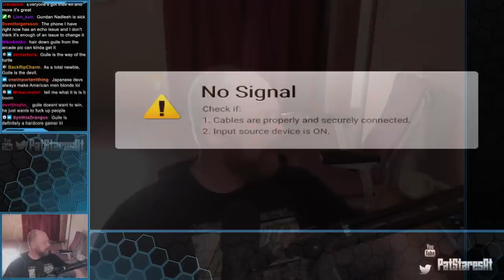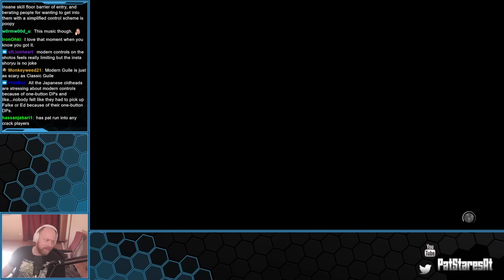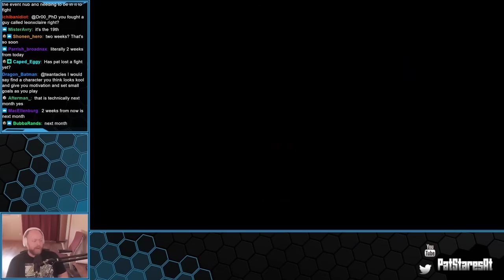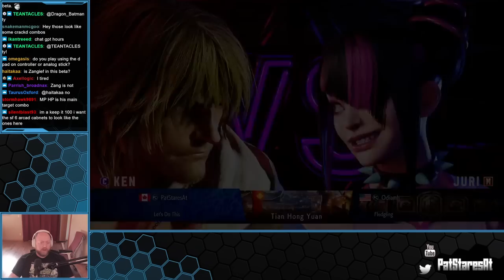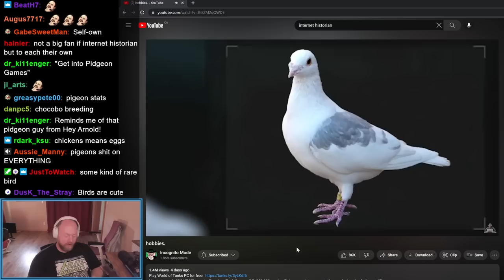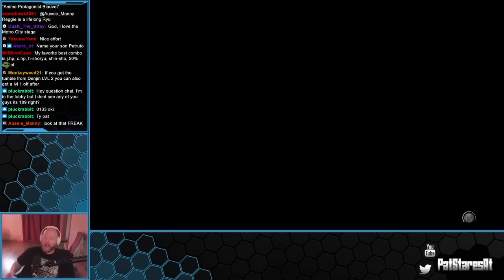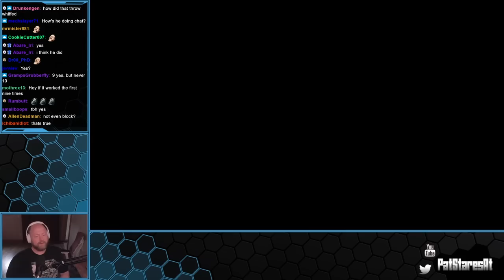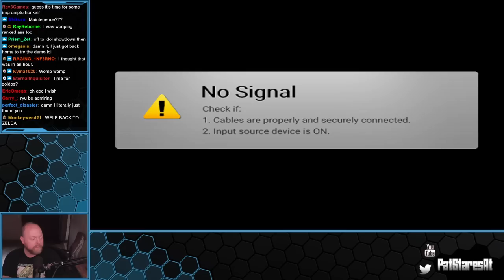Pat Stares At The Street Fighter 6 Open Beta! Come Fight Me Bro! I'll Probably Lose! Playing On PC!